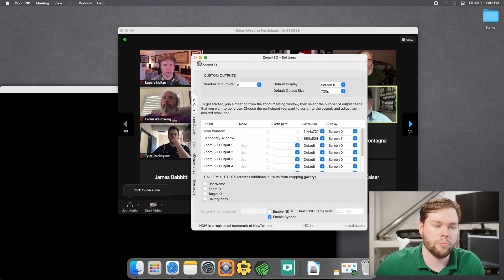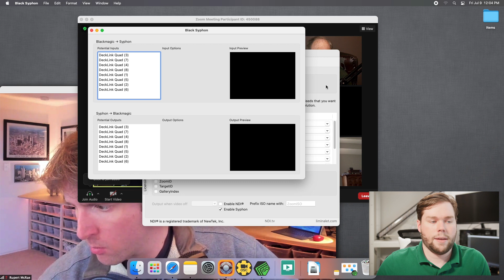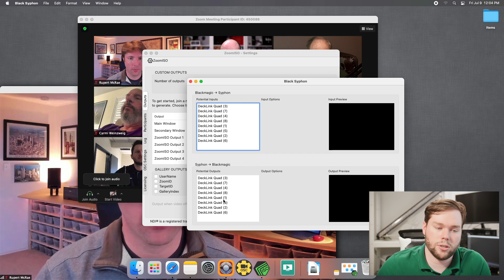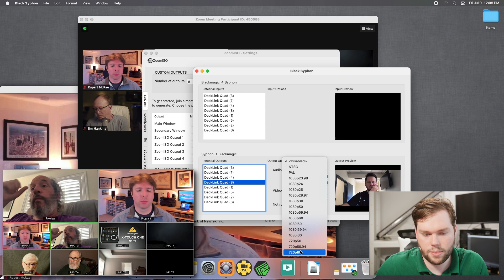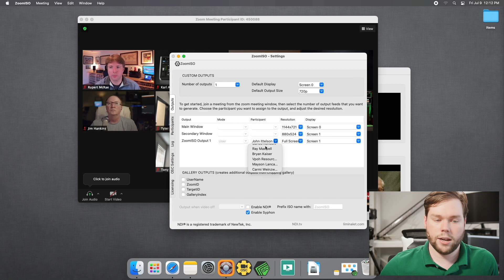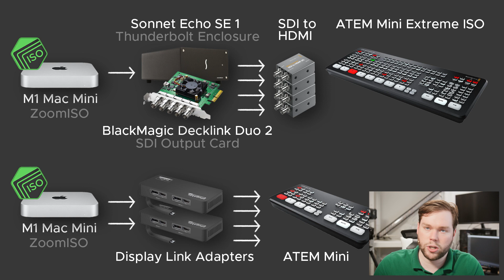ZoomISO Tutorial: SDI, HDMI Outputs for ATEM Switchers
In this tutorial, Andy demonstrates the process for exporting ZoomISO feeds to an ATEM Mini Extreme using Black Syphon and a DeckLink Quad 2 in a thunderbolt enclosure.

►Hardware used in this video:
ATEM Mini Extreme ISO
Sonnet Echo Express SE1
Blackmagic DeckLink Quad 2
Blackmagic SDI to HDMI Converters
M1 Mac Mini

►For HDMI Outputs, consider:
Display Link Adapter

ZoomISO allows you to generate individual video outputs of the participants in a Zoom Meeting / Webinar, allowing you to easily recomposite them inside of a vision mixer, switcher, or media server. This macOS application supports a variety of output formats for popular production systems, and can export HD video in supported Zoom calls.

CHAPTERS:
00:00 - Intro
00:27 - Creating the Outputs in ZoomISO
01:05 - Black Syphon
02:15 - ATEM Multiview & Demo
03:56 - HDMI Outputs
04:39 - Black Bar Fix
05:10 - Hardware Examples
05:23 - Conclusion